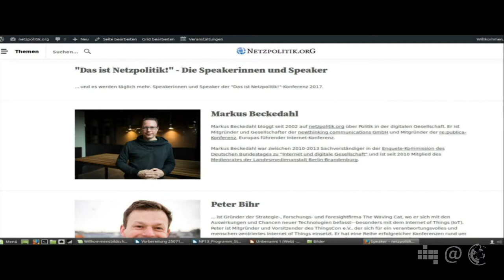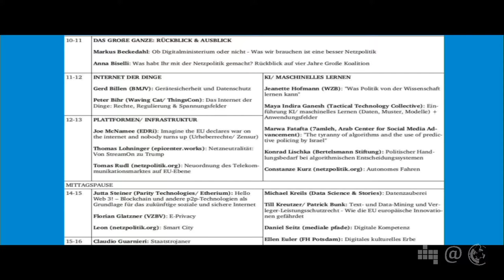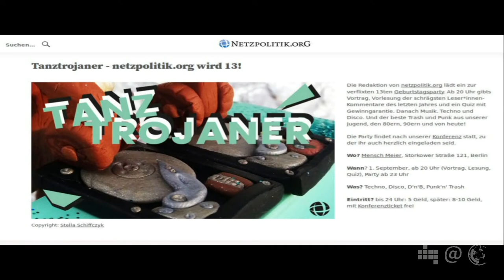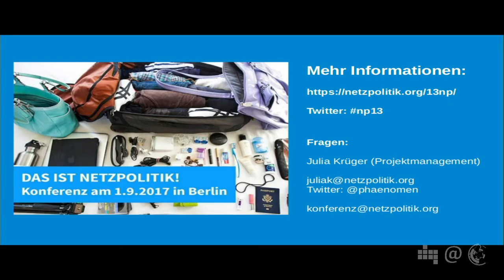Vorschau auf „Das ist Netzpolitik!“ | Julia Krüger | 63. Netzpolitischer Abend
Am ersten September 2017 wird Netzpolitik.org 13 Jahre alt. Bereits zum vierten Mal veranstalten sie aus diesem Anlass die "Das ist Netzpolitik"-Konferenz mit anschließender Party. Im Kosmos Berlin werden auch in diesem Jahr Experten, Aktivisten und Interessierte zusammenkommen und die Entwicklung der hiesigen und internationalen Netzpolitik diskutieren. Julia Krüger von Netzpolitik.org gibt einen Überblick über das Programm und macht Lust auf die die anschließende Feier.